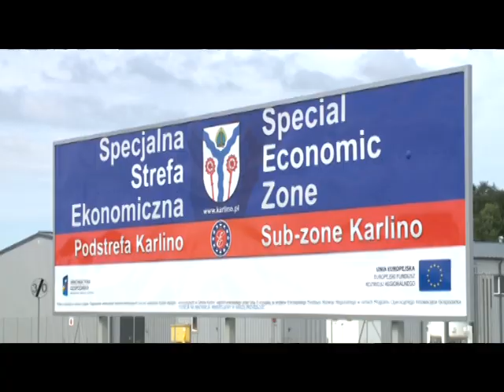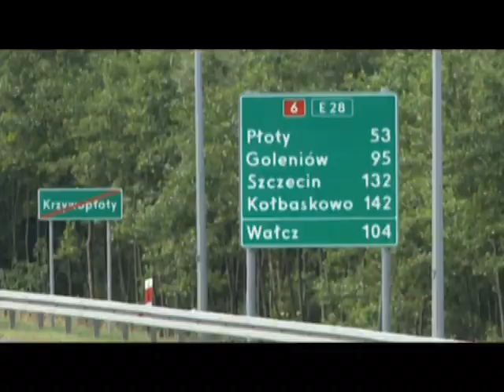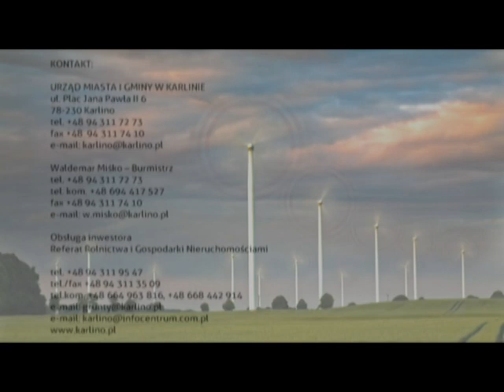KARLINO - miejsce z przyszłością.